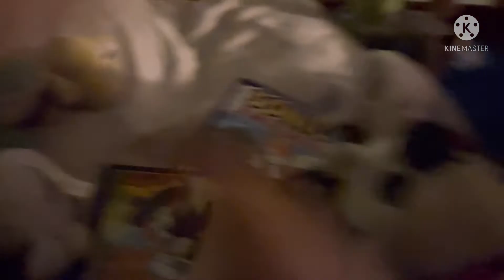meet bub part 1